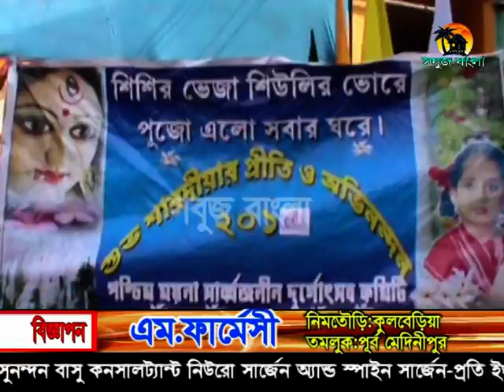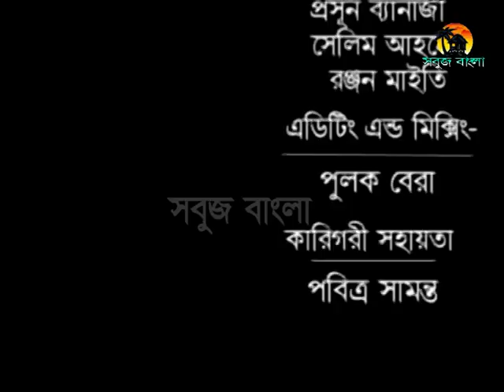21 10 2015 Sabuj BartaSabuj Bangla